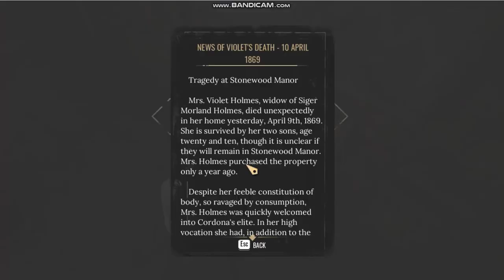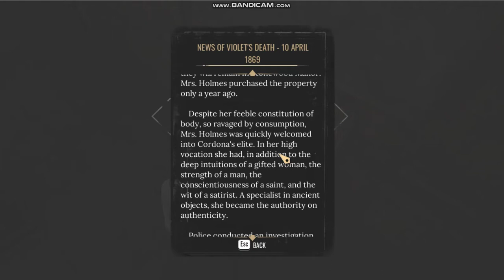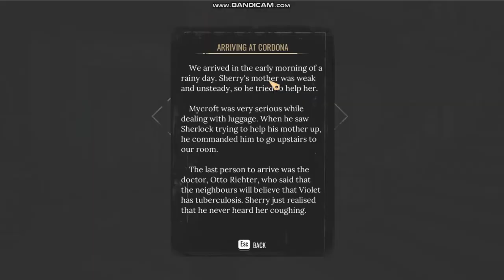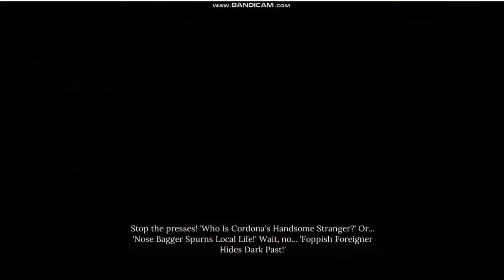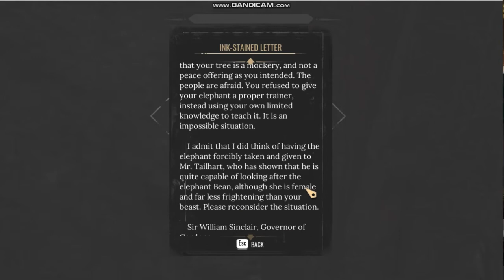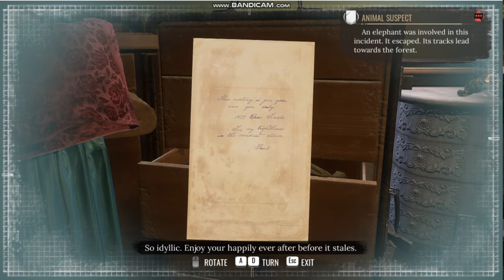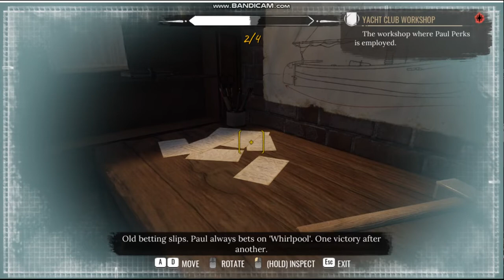STEAM GAMES MAYHEM: Sherlock Holmes: Chapter One Part 3 (A GILDED CAGE! EXPLORING CORDONA!)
So.

The game is afoot!

This would be the last Sherlock vid tonight, cuz I was seriously tired for trying to find the Old City and the treasure site; I thought it was the Old Ruins. Shame.

If anyone had any idea on where to find them, let me know down in the comments section below!

Btw guys, really sorry about this past week, things are not doing too good for my family, I am seriously sorry since I should have warned beforehand that I was busy with a lot of things...Really sorry, guys.

Been trying to get back on track, so yeah.

There will be a part where my Windows menu suddenly came up...Tried to edit it out but all it gave me are crashes and watermarks. Will have to make do with it!

Just picture me getting jumpscared...Cuz that's kinda wut happened to me. haha... XD

So guys.